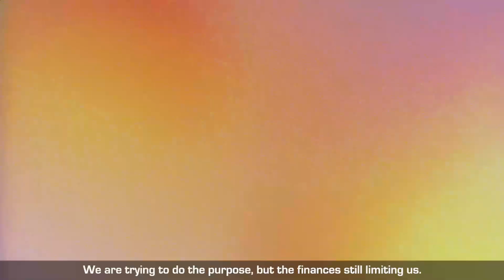Tratos Atrasados, E Agora? | No Pé do Café